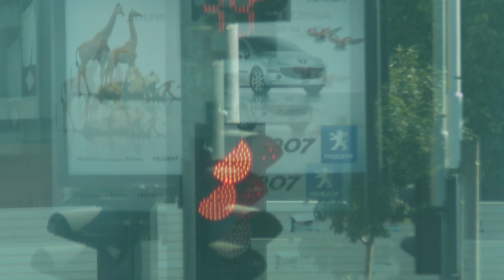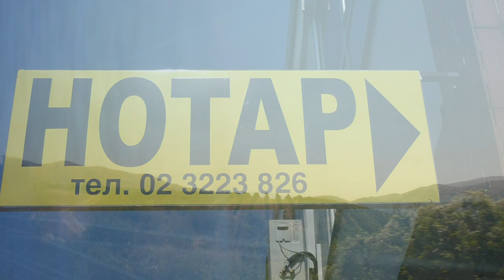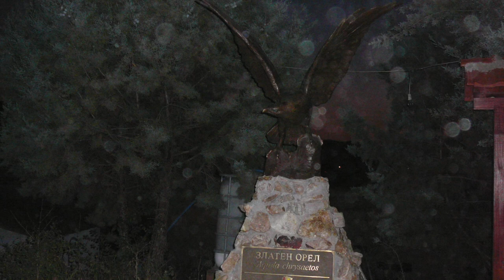Tour du monde Ep.5 Macédonie HD 1080p